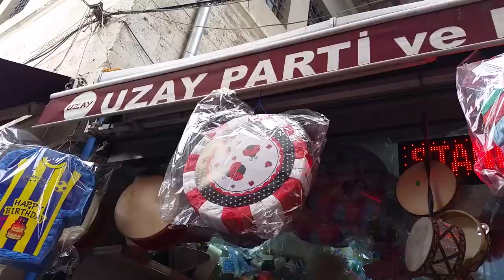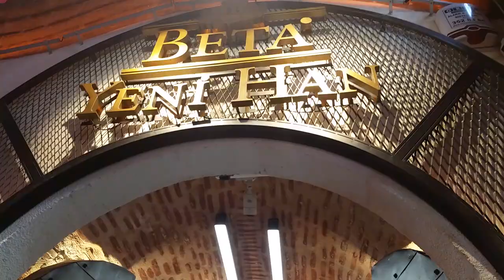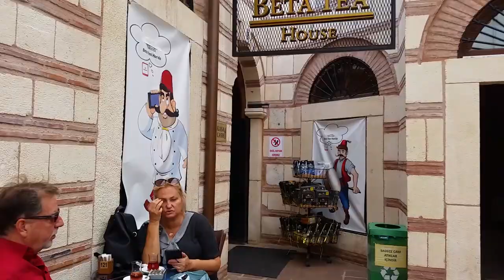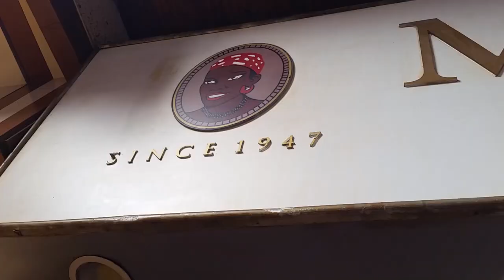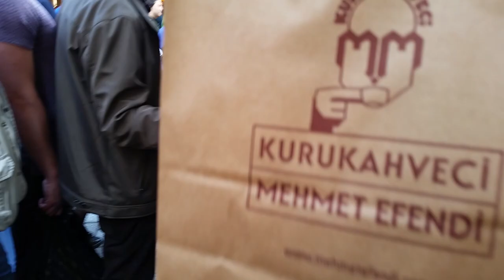Tahtakale Eminönu | İstanbul Gezi 1.Bölüm | Vlog | Bahar Özkoç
İstanbulda gezilecek yerler listesi oluşturdum yakında onu da toplu halde yayınlamaya başlayacağım. Şimdi de o listeyi gezmeye başladım Mısır Çarşısı diye yola çıktım ancak Tahtakaleyi gezebildim.

İyi Seyirler